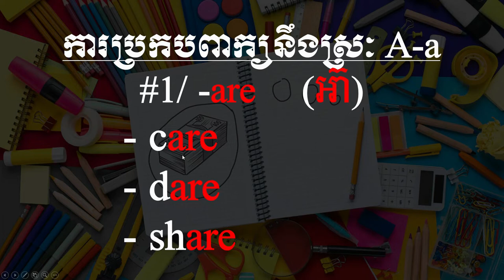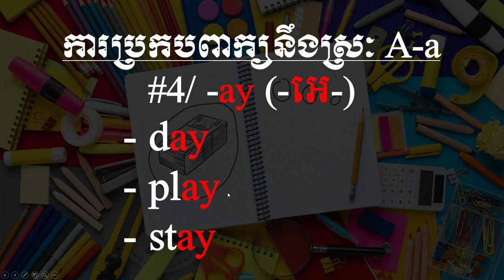Learn How to Spell "A", "are", "au", "ay" Like a Pro with Cam Academy: Eps4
-1/ -are (អ៊ា) care, dare, share
-2/ -au- (អ) cause, haul, fault
-3/ -aw (អ) law, draw, straw
-4/ -ay (អេ) day, play, stay

ទំនាក់ទំនង
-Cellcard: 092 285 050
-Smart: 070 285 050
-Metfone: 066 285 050